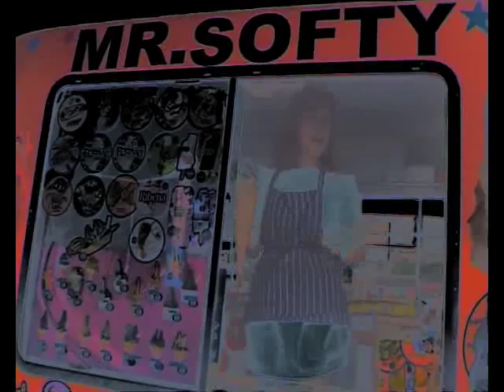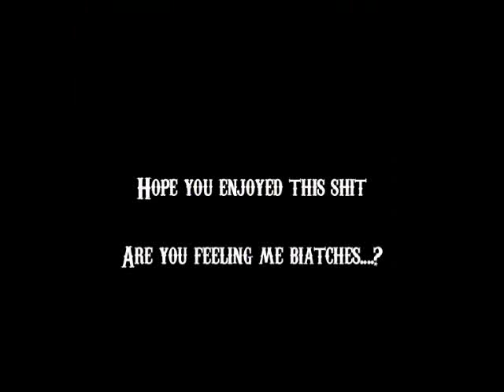Like An Ice Cream! Music produced by Mr Gordon Mulrain Lyrics written by Victoria Lockwood..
Victoria Lockwood aka Miss V in her debut music video - many more to come! It may not be HD & it may be no budget but thank you to everyone that helped make the video happen & most importantly a big thank you to Mr G for the music cause that's what it's all about ! Love Miss V xxxx